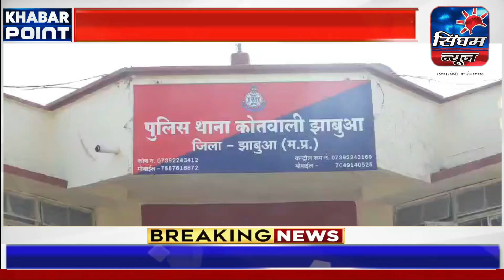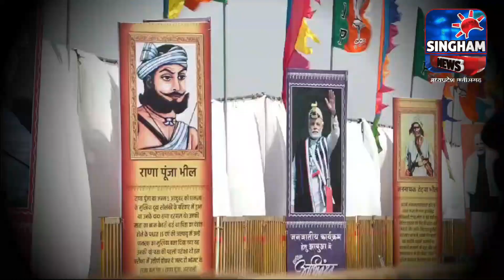Jhabua : युवती की आत्महत्या का मामला, आरोपी भाजपा युवा नेता गिरफ्तार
SINGHAM NEWS  MP-CG
singham news mp-cg is a Hindi news channel with 24x7 hour coverage. Hindi News covers breaking news, latest news, politics, entertainment and sports from India . Hindi News delivers reliable information across all digital platform , Internet and Mobile